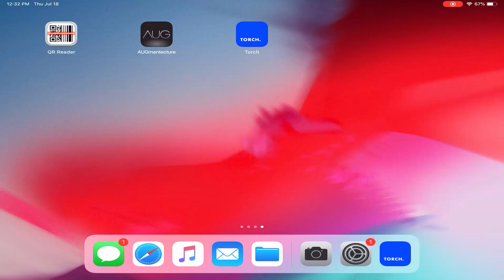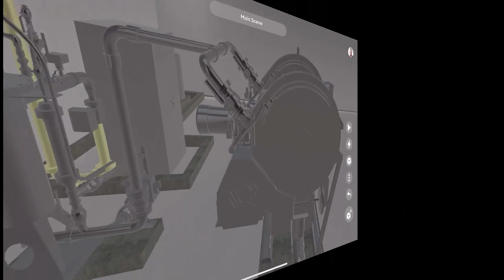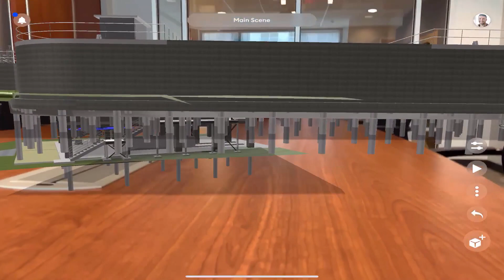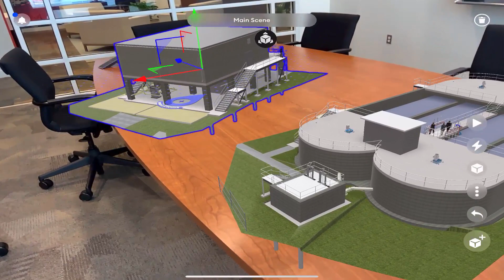Design Review Meetings Leveraging Augmented Reality Technology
Design Review Meetings on Steroids!